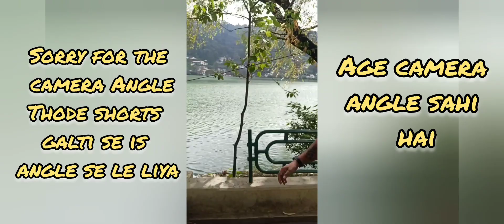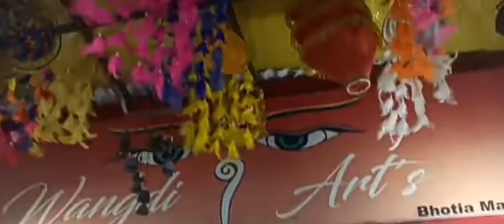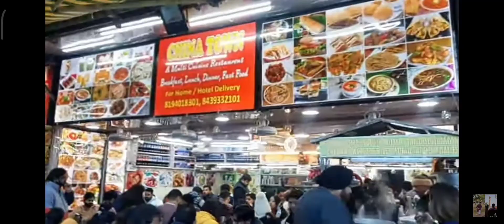😊MY FIRST VLOG🙏||VIEW OF NANITAL||LOVELY PLACE TO VISIT||SUNDAR SEHER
MY FIRST VLOG||VIEW OF NANITAL||LOVELY PLACE TO VISIT||SUNDAR SEHER. its my 1st vlog😊🙏
SMILEWITHLAVU VLOGS.

Nanital is a place of 9 tals(lakes) with is very beautiful place to visit its a hill station having fresh air, lovely environment, eye catchy views, boating, shoping and all.

my first vlog abu dhabi beside,
my first vlog creator madhu nts,
challenge experiment my first vlog,
carter sharer my first vlog,
chhinder my first vlog,
my first vlog different village vlog madhya pradesh village vlog,
exploring my village my first vlog @saket parvati vlogs,